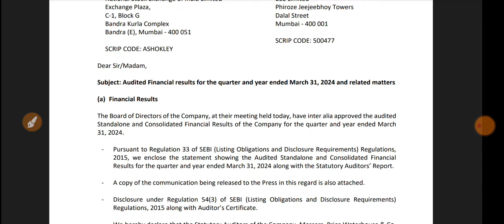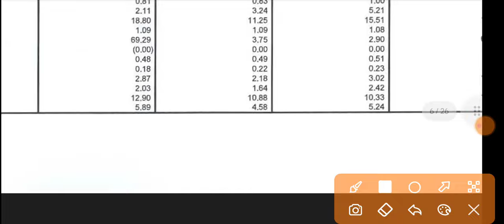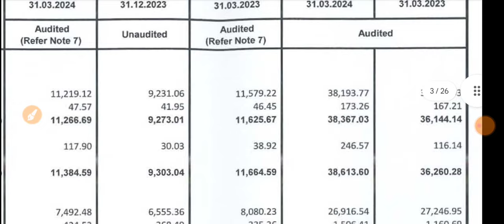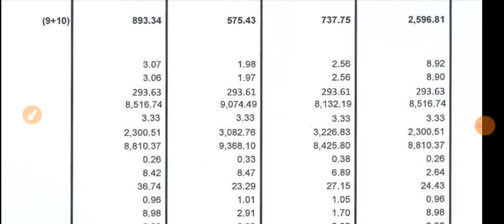Ashok Leyland Q4 Results 2024 🔴 Ashok Leyland Result Today 🔴 Ashok Leyland Share News Today